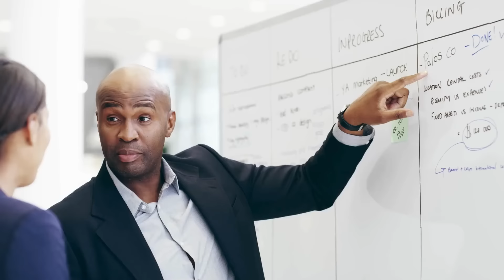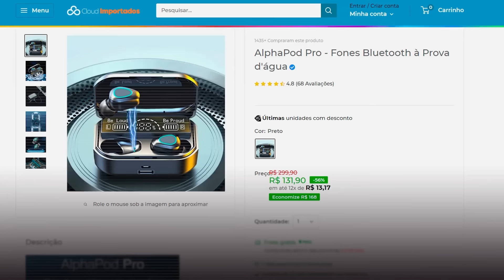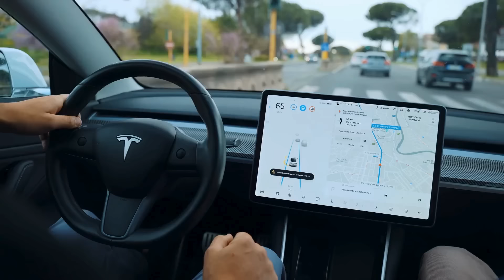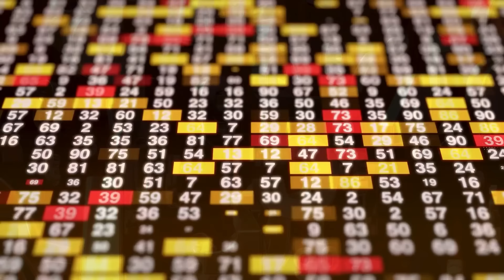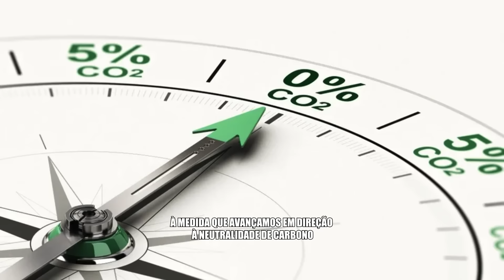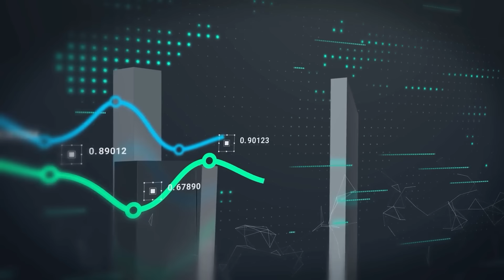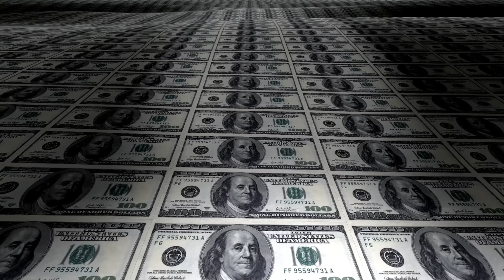CEO da Honda choca todos os fabricantes de carros elétricos!